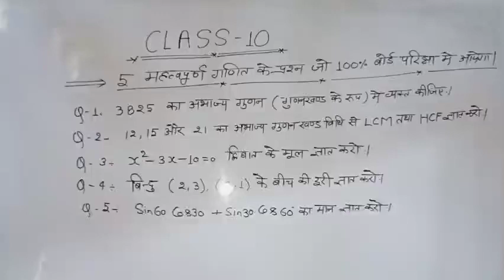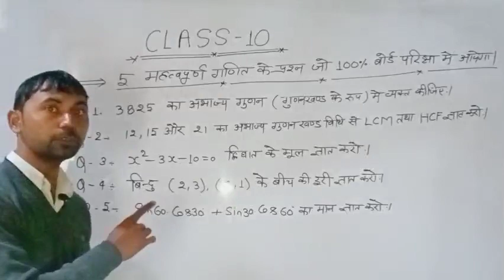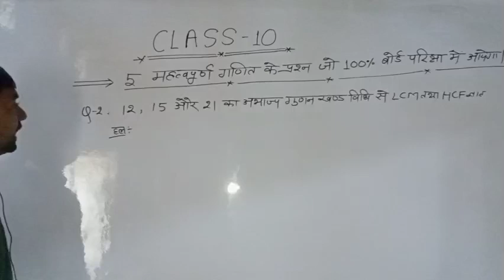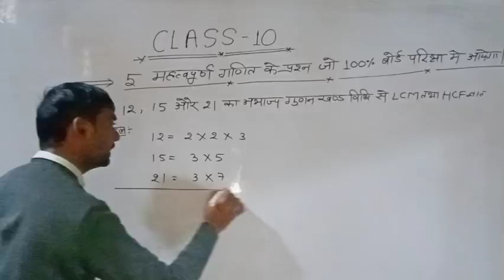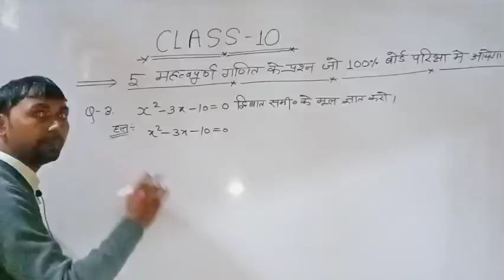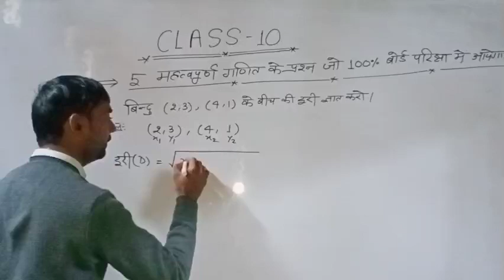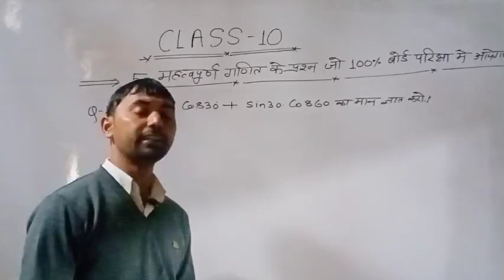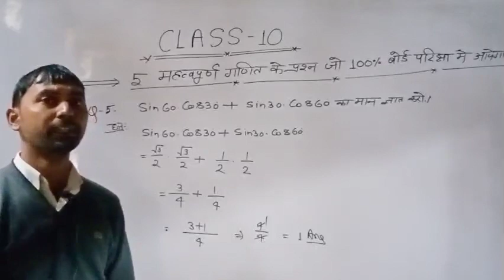गणित के 5 महत्वपूर्ण प्रश्न//जो अबकी बार100% आएगा. by pavan sir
hp classes by pavan sir गणित के पांच महत्वपूर्ण प्रश्न जो अबकी बार एग्जाम में पूछे जाएंगे आने वाले समय में पूछे 2022 की परीक्षा में ही पांच प्रश्न